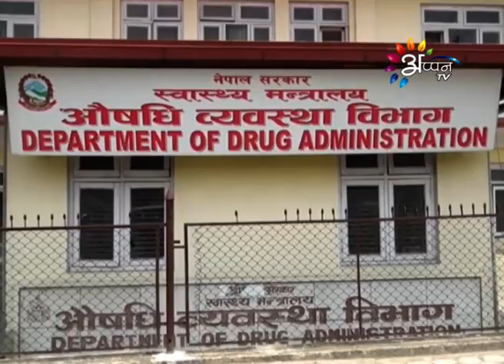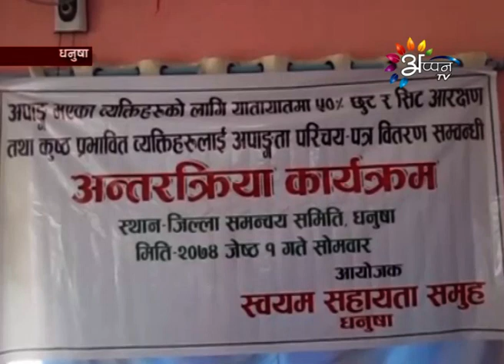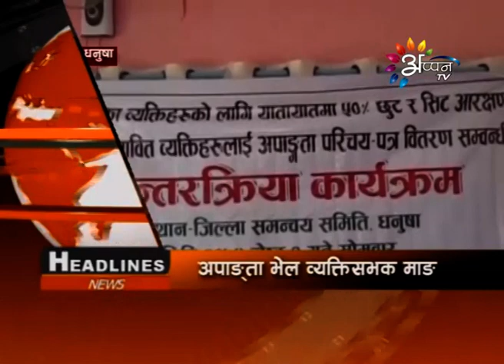Appan Tv News | Sony Shah | 16 May 2017 | 3:00 PM